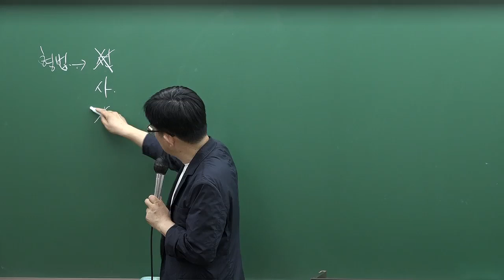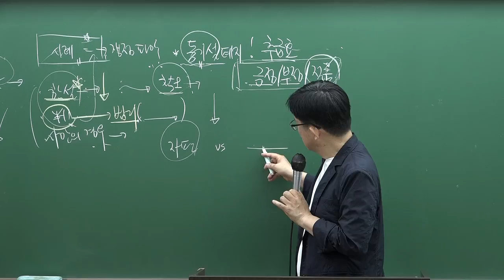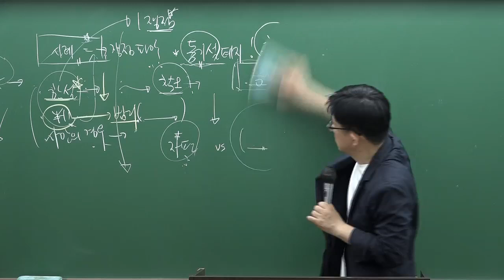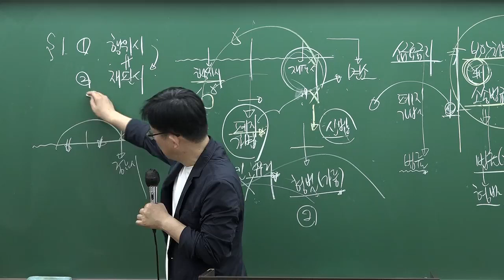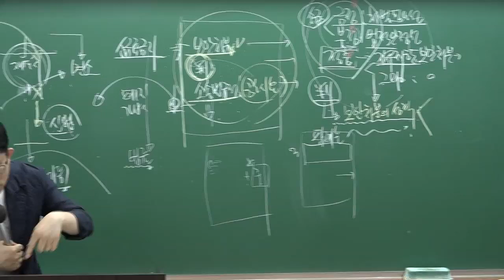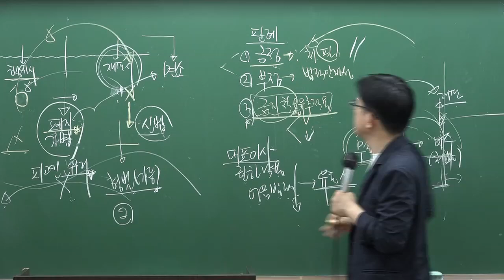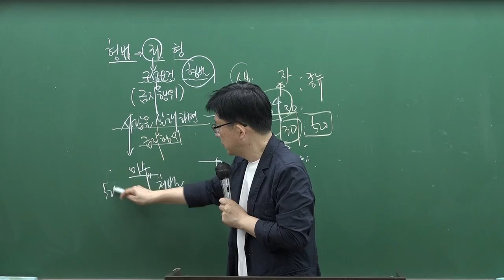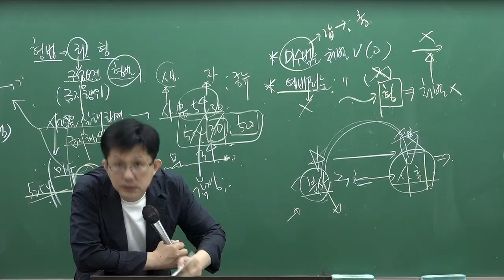[변호사시험] 장승일 형법 핵심정리 여름방학 특강 공개강의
장승일 형법 핵심정리 여름방학 특강[이인규著, 24年08月] 과정입니다.

[강의목표]
강의교재인 형법캡슐은 기본서의 압축교재로서 오랫동안 수험생들에게 선택되었던 교재입니다.
사례형 쟁점 정리는 물론 선택형 문제 대비서로서 충분할 만큼 관련쟁점과 판례가 잘 정리되어 있습니다. 사례형 답안작성만을 위한 연습이 아니라 형법의 주요 쟁점을 빠른 시간에 빠짐없이 반복하고 확인하는 심화강의입니다.